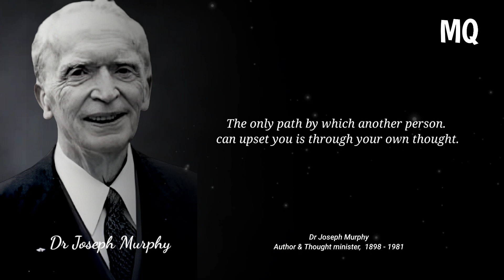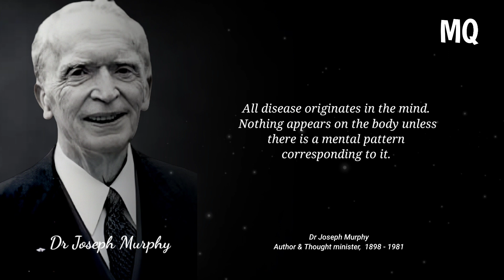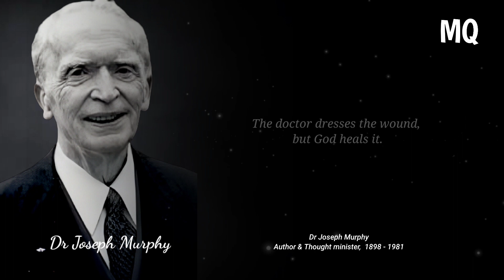Dr. Joseph Murphy Quotes Be Transformed By The Renewing Of Your Mind_ in english_ Motive Quotes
A native of Ireland who resettled in America, Joseph Murphy, Ph.D., D.D., (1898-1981) was a prolific and widely admired New Thought minister and writer, best known for his motivational classic The Power of Your Subconscious Mind, an international bestseller since it first appeared onto the self-help scene in 1963. A popular speaker,

• Dr. Joseph Murphy Quotes
• Joseph Murphy Quotes
• Murphy Quotes
• English Quotes

We hope you enjoyed this Wise Quotes by John F Kennedy, a lot of work has been put into it.